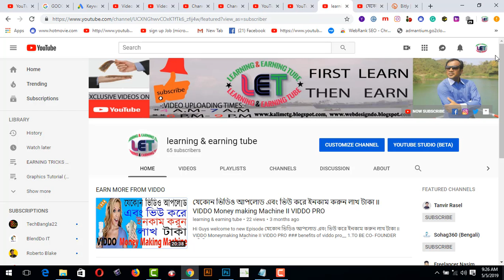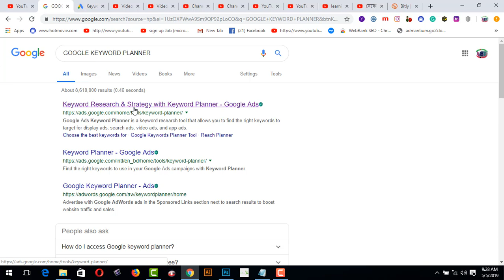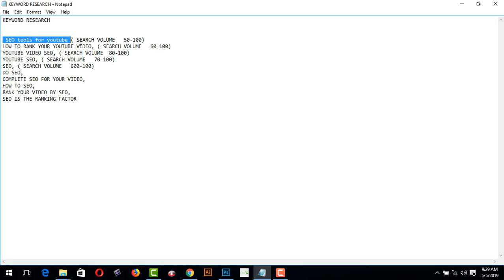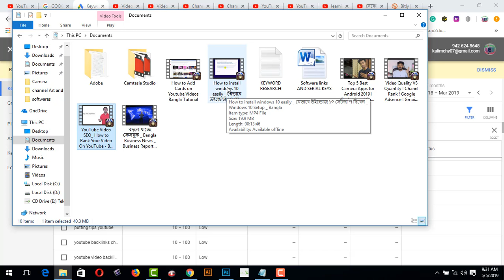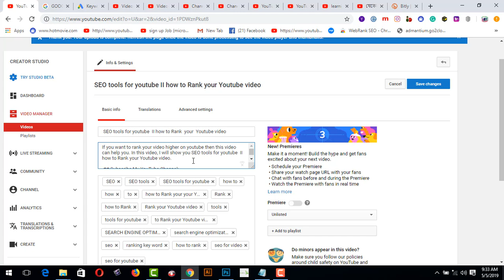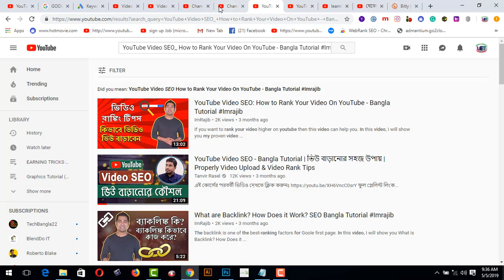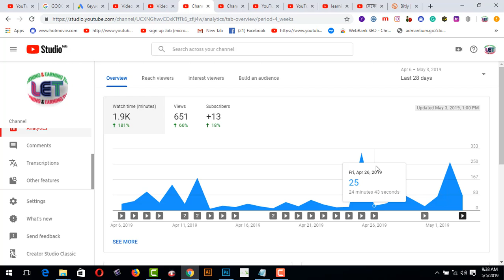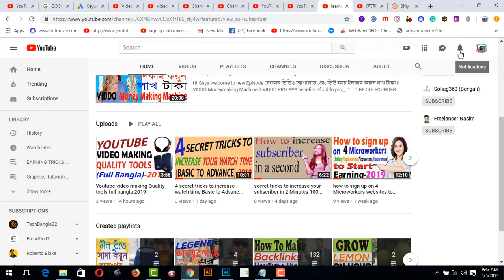SEO tools for youtube II how to Rank your Youtube video Latest-2019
If you want to rank your video higher on youtube then this video can help you. In this video, I will show you    SEO tools for youtube II how to Rank your Youtube video Latest-2019.

Every successful SEO campaign starts with keyword research. whatever you want to rank you need to do it.

For keyword or topic, you can use google and Youtube search suggestion. Head over YouTube.com and type your main focusing keyword. It will show you some popular search suggestion.

At the same way head over Google.com and type your main word and scroll down your mouse it will give you some most popular queries suggestions.

Collect all the word and type or save to text file the head over google keyword planners and put the keyword there. It will show you the search volume. Now come to the point there are two main tips you have to keep in mind.

1. Select long tail keyword
2. Choose the keyword that has at least some search volume

Never select keywords that are highly competitive.

03:50 Create a Great Content. Content is king. If you want to rank your video to make sure your video has some quality. Provide best tips and information, make it interesting.

4:48 Do you believe it youtube can listen. You have to speak your main focusing keyword on the video.

05:28 Add your main keyword in your file name.

Metadata meat title, Description, Tags. You have to careful regarding these three things. This is the main part of video SEO.

Title: Add your main keyword on the very beginning of your video.

Description: Make it long and detail. This is one of the best tips. If you check my video you will see that all of my videos there are 1st page of youtube has a long description. Add hashtags and links to your other youtube videos.

Tags: Use related tags. This is so crucial if you do the wrong things you can lose your channel. Don't use tags that are not related tour topics.

09:00 Youtube video engagement youtube ranking factor. So try to get more engagement.

Increased viewers rotation. This can help you to get top. It is also known as average time durations.

Add a great thumbnail so that people eager to watch your videos.
funny vlog
learning & earning tube
funny vlog
learning & earning tube
1.  Youtube video making Quality tools full bangla 2019
2.   Upwork English spelling test (U.S version) answers 2019
3. হাত খরচের টাকা চাই ? ৫০-১০০ ডলার আয় - (১০০% বিকাশ রকেট
     পেমেন্ট)
5. যেকোন ভিডিও আপলোড এবং ভিউ করে ইনকাম করুন লাখ টাকা II